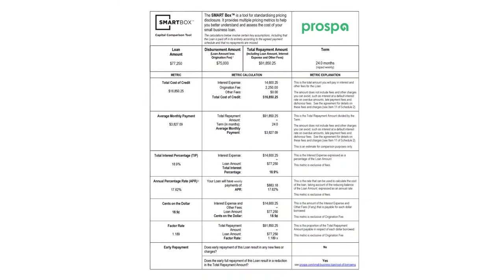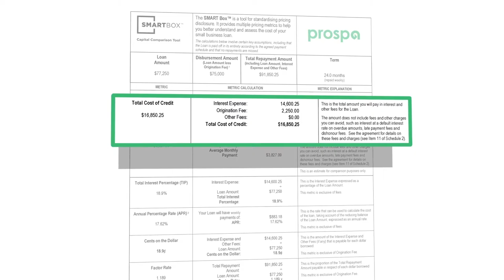SMART Box - Lifting transparency on the cost of borrowing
Kate Carnell AO, Australian Small Business & Family Enterprise Ombudsman and Beau Bertoli, Prospa co-founder, discuss how the AFIA Code of Lending Practice and SMART Box has increased transparency and delivered a standardize loan pricing disclosure tool through SMART Box.